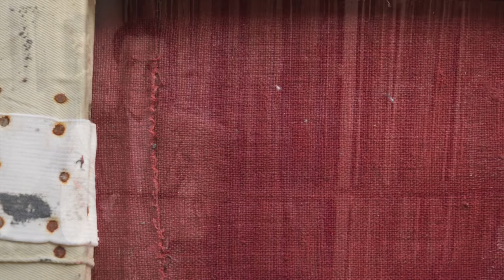Saeid Mojavari Collage Painting 2017 سعید مجا وری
Collage Painting  2017/ Acrylic & pigment on Canvas 30 x 40 cm - Galerie Koppenplatz 2  Berlin Mitte